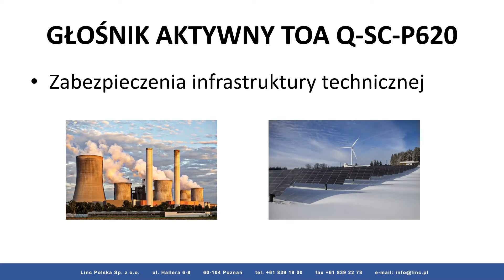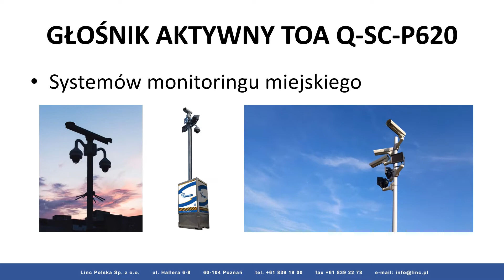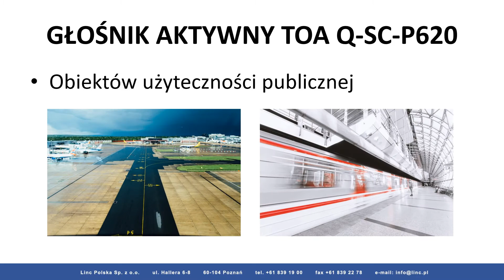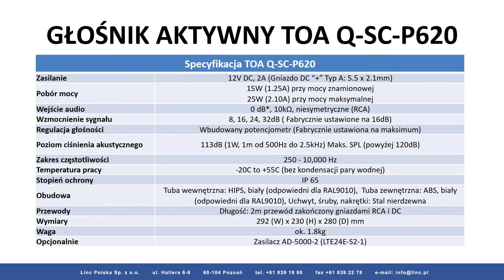Głośnik ze wzmacniaczem marki TOA - SC P620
Idealne rozwiązanie do systemów monitoringu